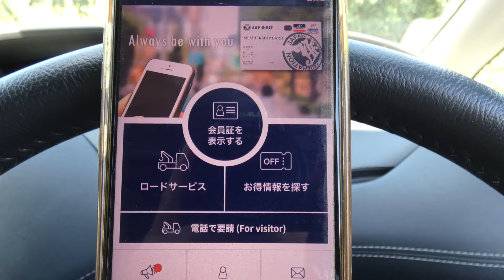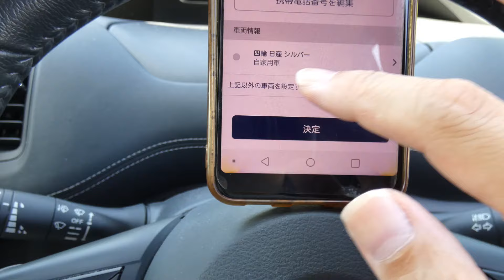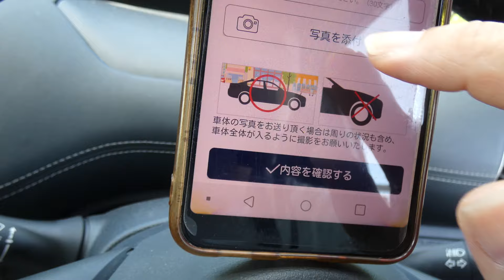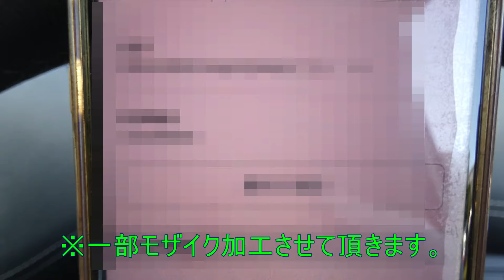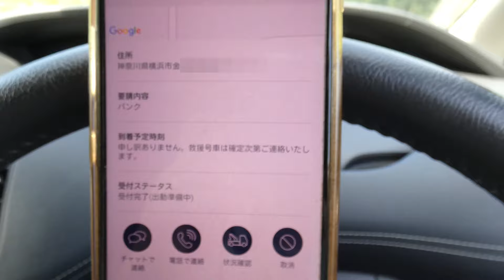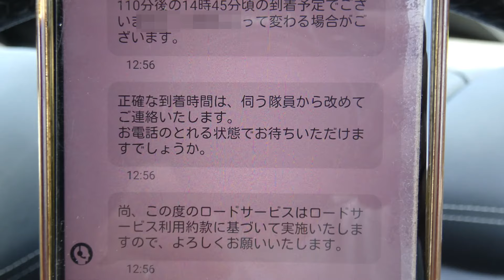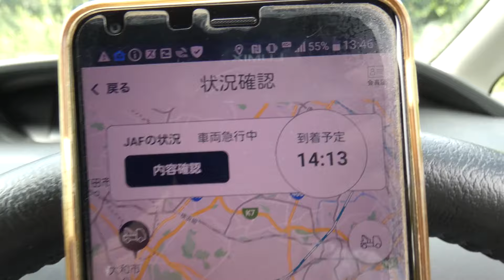【首都高の危険No,1‼️(落下物)】事故回避しながらもパンクに遭遇‼️(￣□￣;)⤵️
首都高速湾岸線西行きの神奈川県横浜市鶴見区の『東扇島(西)入口』⇒『大黒JCT』付近走行中の出来事です。🚙💨

※この動画は2022年9月21日に発生(遭遇)したタイヤバースト(パンク)に伴い緊急要請した際に撮影した動画です。📹アプリ画面モザイク編集困難により長期放置していた動画を今回編集完成した物です。

ちょっと「ガタン⁉️」みたいな軽い段差を踏んだような違和感を感じながらも問題なく走行して、目的地の横浜市金沢区にある『幸浦出口』を降りて、無事に目的地の駐車場🅿️に到着‼️

🚙降りて、離れる際に見たら👀なんと車🚙が傾いてました。😱

「JAFアプリ」による緊急要請をした際の操作画面を撮影した動画も入ってます。✋️視聴者様のJAFを呼ぶ際の参考になったら幸いです。💡